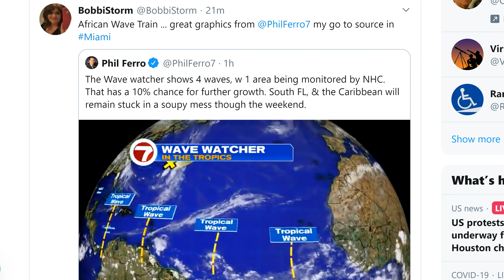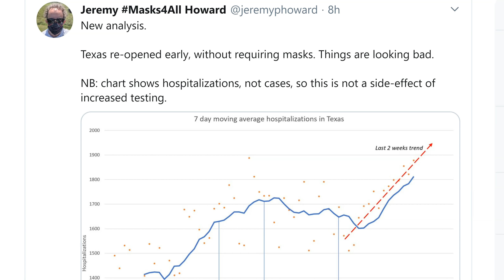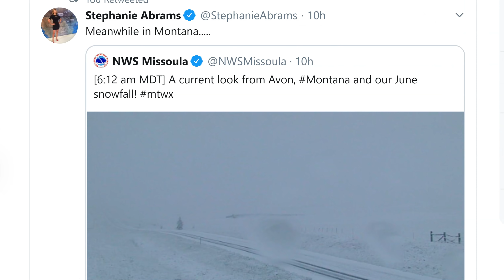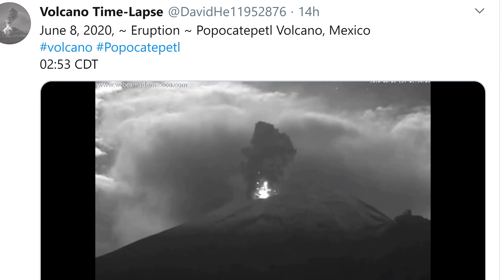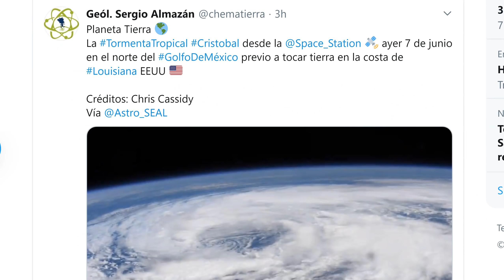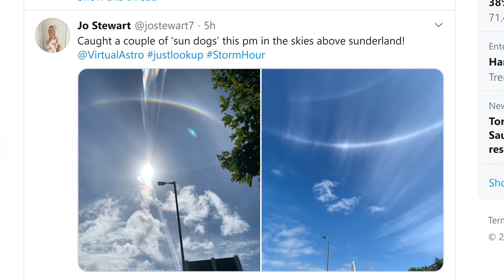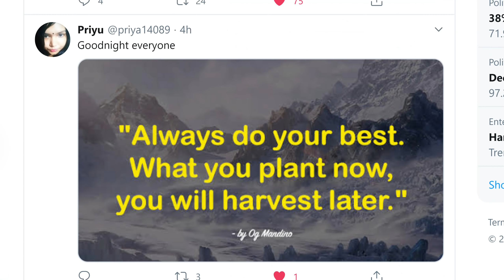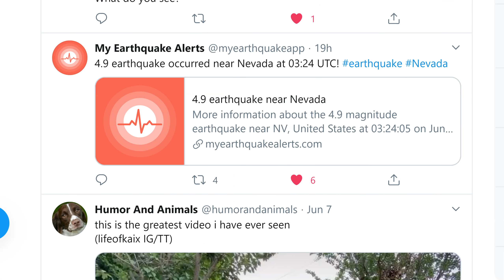Wildest & Weirdest June weather in the Modern Age! Stay Aware & Be Prepared.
There is so much happening.
T LEWISON
5430 BIRDWOOD RD. #416
HOUSTON TEXAS 77096